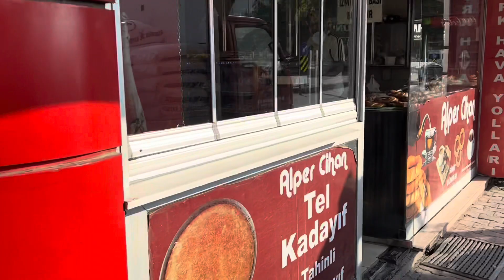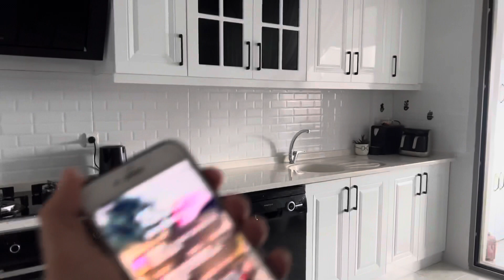DERİN MUTFAK TEMİZLİĞİ✅ SÖYLEMEYE UTANIYORUM❌ ALLAH IN SEVGİLİ KULUYUM🥰GÜNLÜK VLOG🎥